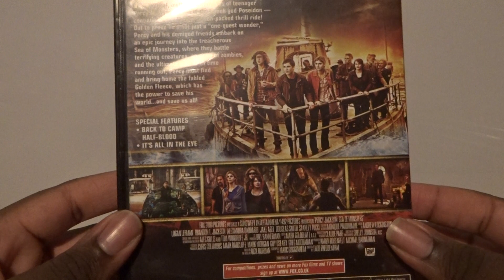Percy Jackson Sea Of Monsters (UK) DVD Unboxing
Unboxing Percy Jackson Sea Of Monsters DVD